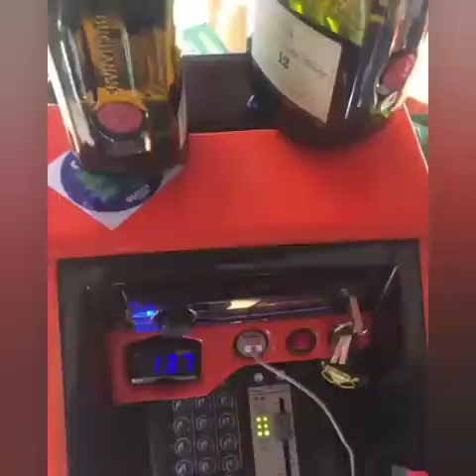Som de mala / Som Automotivo SF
◇ Forte abraço
◇ Curti é compartilha